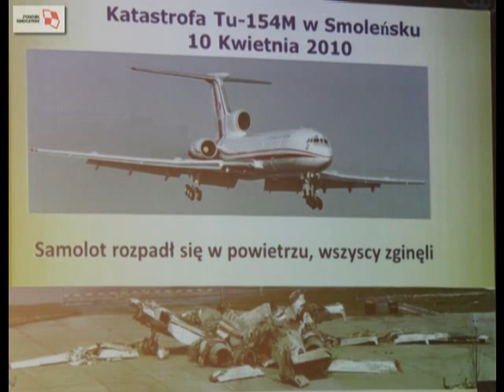Konferencja Smoleńska c.z 14. Prof W Binienda - Symulacje komputerowe